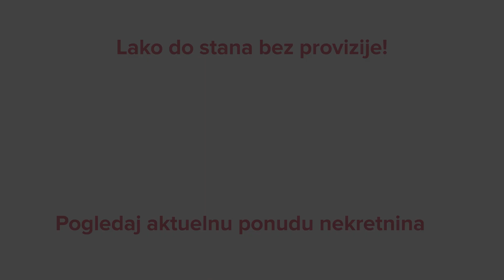Stan na prodaju, 53m2 - Palilula, Beograd - CityExpert.rs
Kupite stan brzo i sigurno! Pogledajte slike, mapu i detaljne informacije na